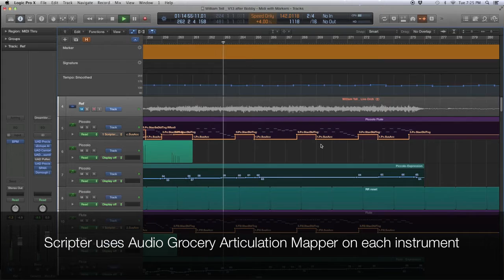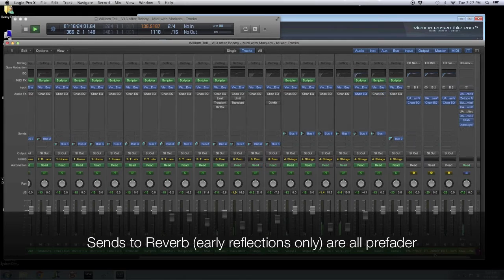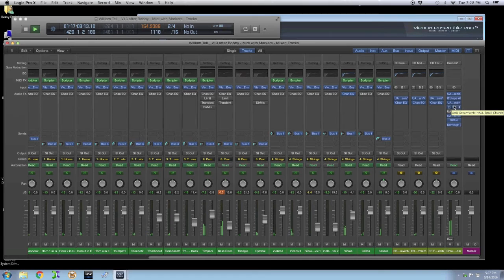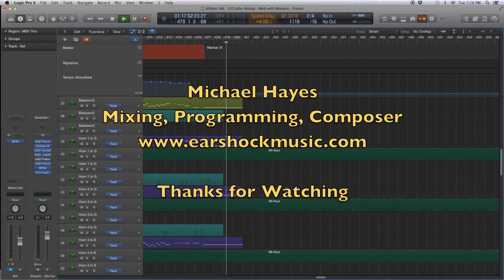East West Hollywood Orchestra, VEP5, and Logic X Virtual Instruments - William Tell Overture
Here is a virtual orchestra mockup of William Tell Overture Finale by Gioacchino Rossini.  I did this piece to try out my new server from Heavy Digital Audio There are 29 instances of Hollywood Orchestra Diamond running and the HDA is not even breaking a sweat.  Many thanks to Bruce Berman and Armen Chakmakian from HDA for helping me get up and running.

This video show how I go about the process of doing a virtual orchestra midi mockup.

Articulations are handled by the articulation remote control from AudioGrocery.com.

The Windows server functions as a multi-timbral sound source device.  There is a program, Vienna Ensemble Pro (VEP5), that handles the processing between the HDA (Heavy Digital Audio) server slave and the client master computer running Logic Pro X.  The computers connect via a gigabit LAN.

On my quad-core Mac Pro with an SSD for streaming samples and 48GB RAM I would start hitting performance issues with just 4 instances of Hollywood Orchestra Diamond PLAY running.  My HDA has 29 instances loaded and each instance has about 12 articulations loaded; and there is still enough power left to probably add another 20 to 40 instances; insane!

Each instance requires multiple articulations for the an instrument: legato, detache, martele, staccato, spiccato, etc. lots of different sounds per instrument.  Sometimes one instance of an instrument will have 12 articulations loaded.  To get things sounding realistic you have to frequently change the articulations used on individual notes played by an instrument; it is just a lot of programming.  It is manual and tedious.

If you play a French Horn section as a chord on a single patch it will not sound as realistic as compared to playing 4 individual horn parts.  Additionally to make the horns sound a little more individual you have to use some pitch transposition tricks or they will still sound like they are being played like a single patch chord again.  You need some slight timing differences on each part as well.